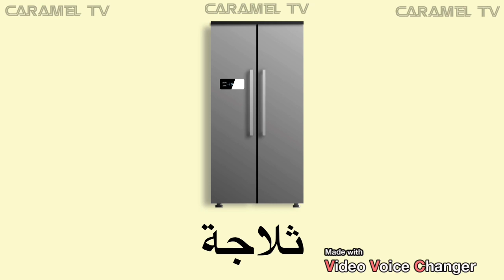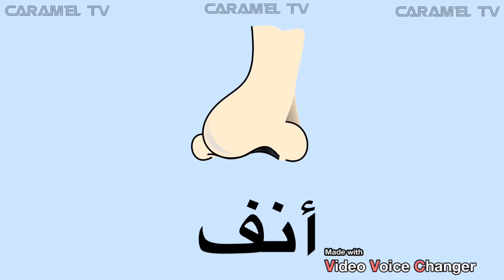الحروف العربية + فيديوهات تعليمية أخري @carameltv7945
تعلم الحروف العربية @carameltv7945